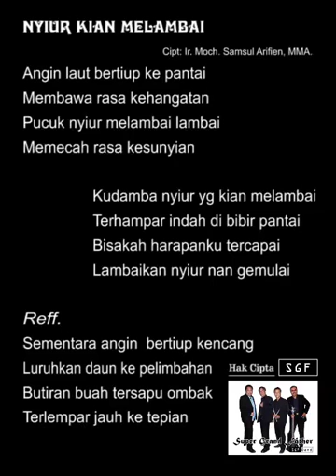Nyiur Kian Melambai